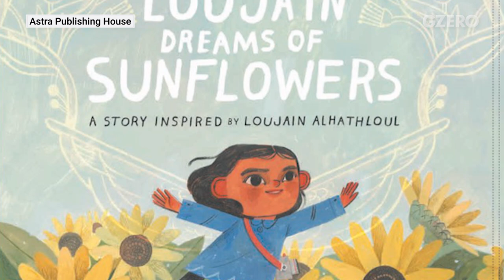Activist Loujain Al-Hathloul Is Far From Free in MBS’s Reformed Saudi Arabia | GZERO World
Loujain spent more than 1,000 days behind bars for her activism defending women's rights.

In 2014, Loujain al Hathloul did the unthinkable: attempt to drive into Saudi Arabia, the last country in the world with a driving ban for women.

That changed four years later after Crown Prince Mohammed bin Salman, aka MBS, removed the restriction on women, she explains on GZERO World.

But just six weeks before the ban was lifted there, she was arrested in the UAE and flown to Riyadh against her will.  Loujain later spent more than 1,000 days behind bars for her activism defending women's rights.

Meanwhile, US President Joe Biden's recent trip to Saudi Arabia has angered human rights groups like DAWN, founded by Saudi journalist Jamal Khashoggi before he was murdered in a hit the CIA says was ordered by MBS.